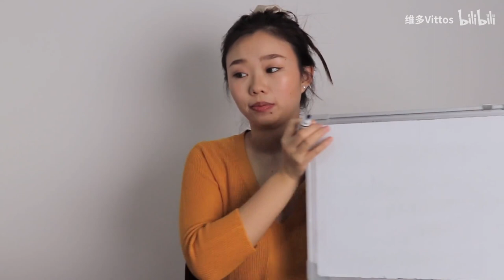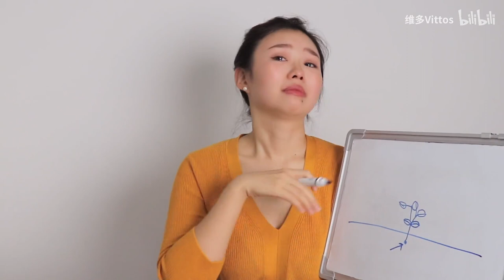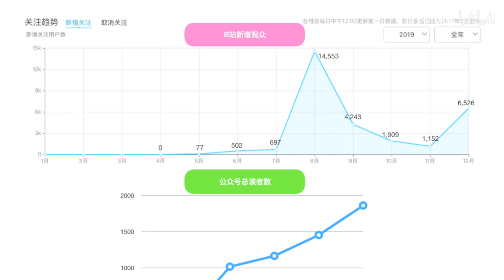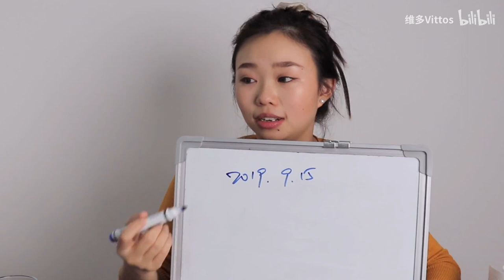2019我的低谷与成长 | 给所有观众的一封信